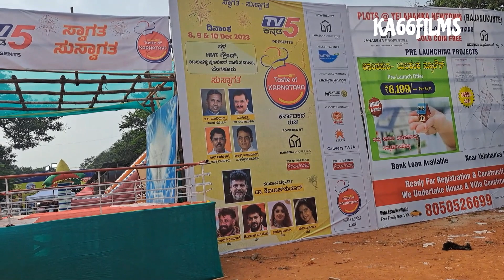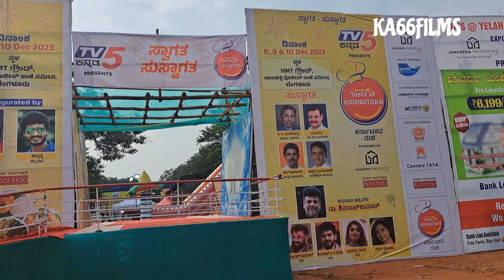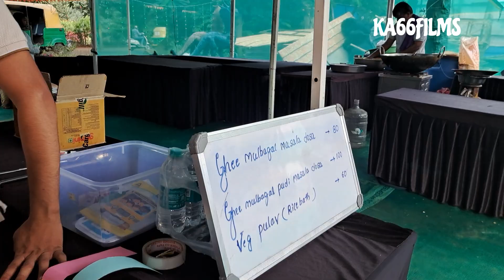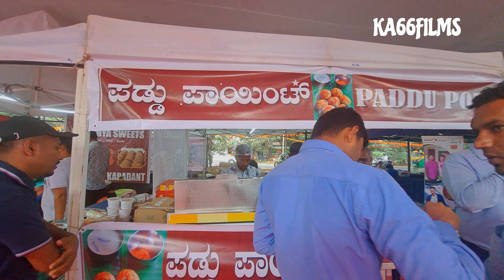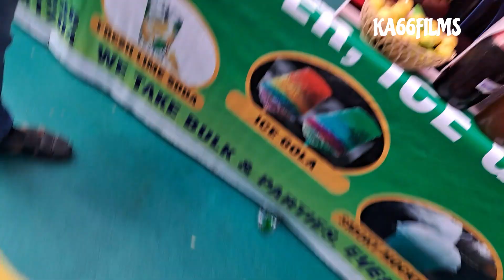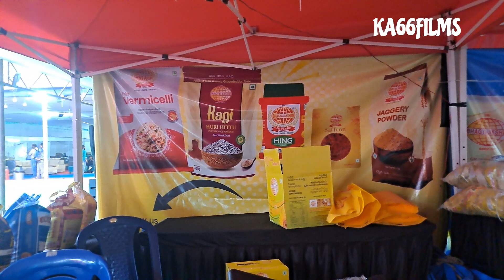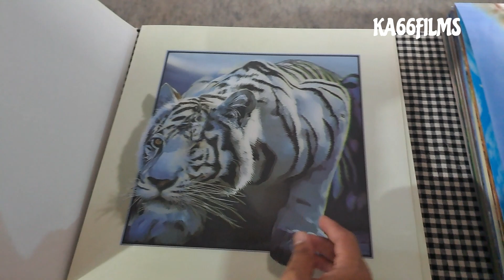Taste of Karnataka" Food Festival | ಆಹಾರ ಮೇಳ 2023 Kannada vlog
Taste of Karnataka" Food Festival | ಆಹಾರ ಮೇಳ 2023 from 08th Dec - 10th Dec Hmt grounds